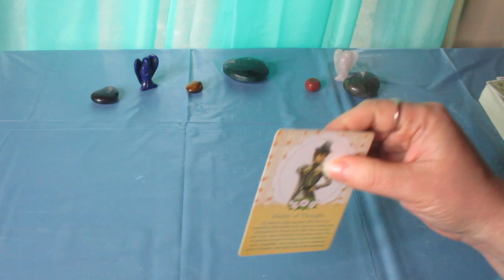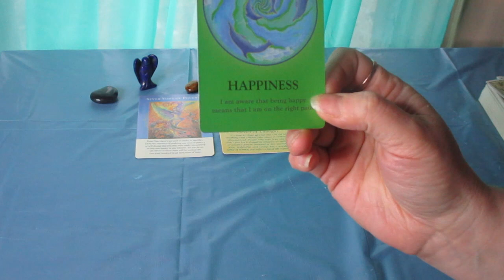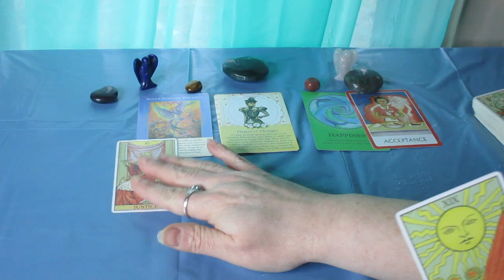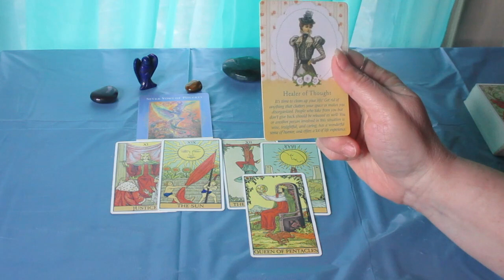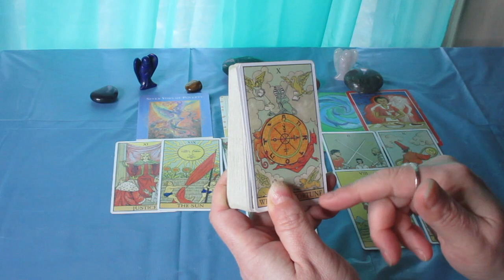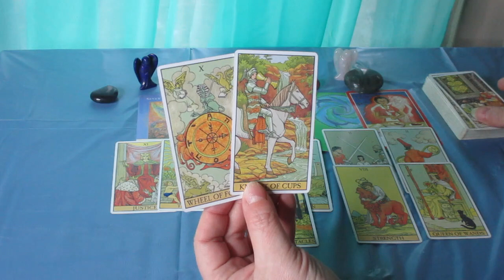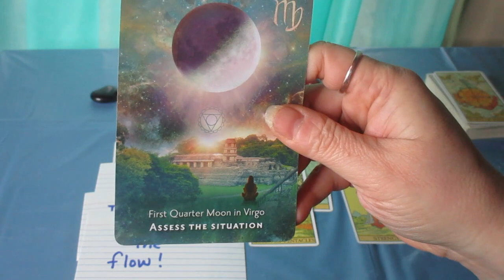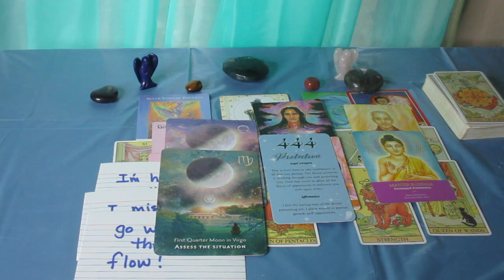TAURUS ♉Here's what's coming..... The Next 3 Months (April May June 2023)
Much love!
~Renee G